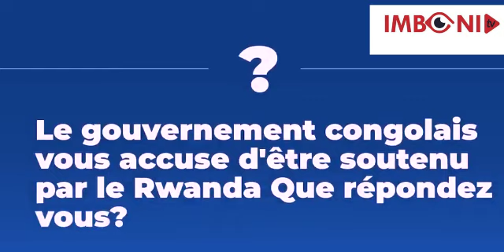🛑M23 yagabye igitero karundura cyo gufata Sake🔥M23 igeze mu marembo ya sake kuri 3Km imirwano yakaze